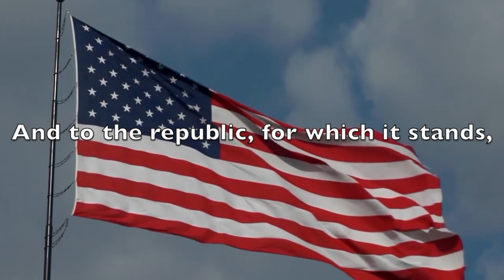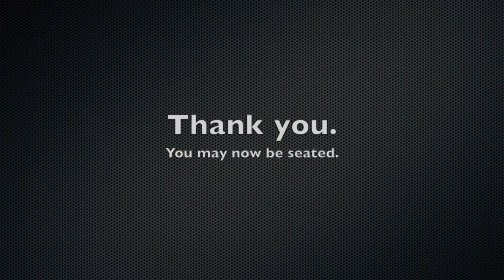Mornings at Mount 02/05/2018